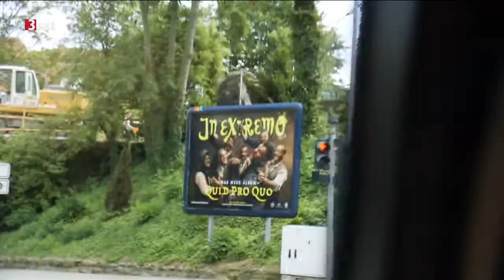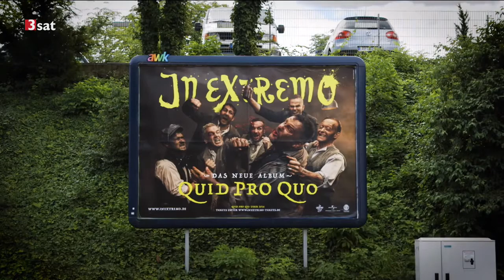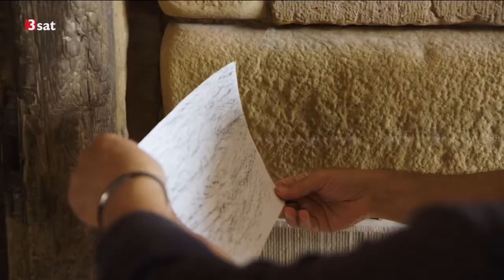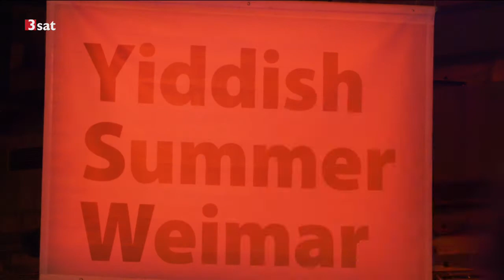Kulturlandschaften: Thüringen Doku (2016)